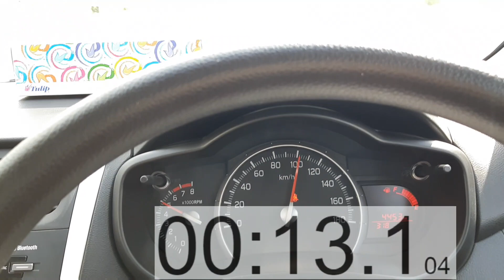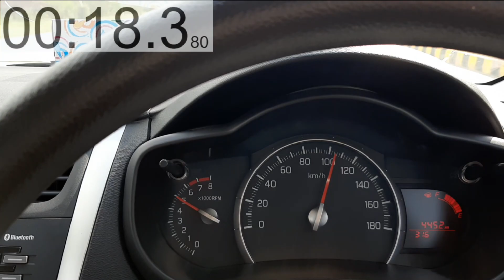Suzuki Cultus 2020 Acceleration Run | Cultus VXL | 0-100, 0-120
Assalam O Alaikum. Today i bring you guys another acceleration run video. Today we will be testing 0-100 time of 2020 Suzuki Cultus. Suzuki launched this cultus back in 2017. This car comes with K series engine. This engine is 1000cc 3 cylinder, DOHC with VVt Technology. The engine makes 67Hp and 90Nm. We will first test 0-120 time and then 0-100 time.

I have also Reviewd Suzuki Cultus in depth. Kindly also watch that video for Detailed review.